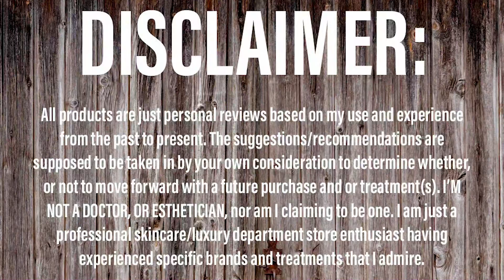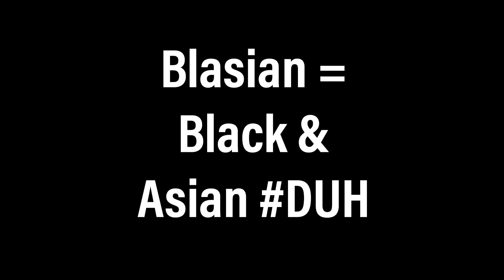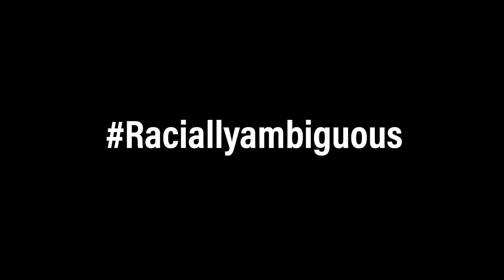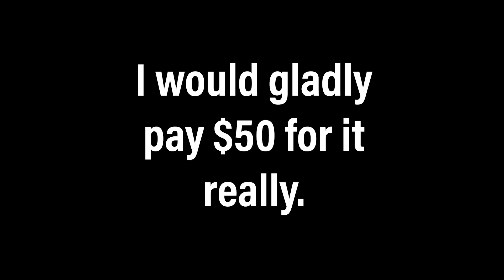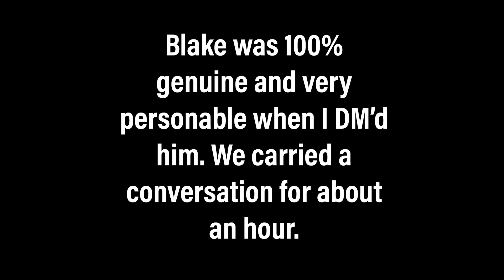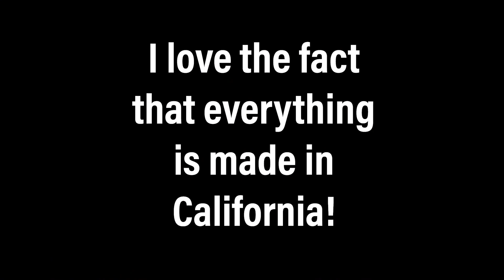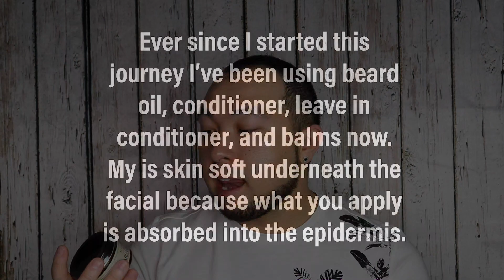My 1st Storytime & POC Skincare Haul!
This video is all about POC aka 'people of color' in case of wondering. This focuses on POC skincare and also gives a little insight on how I was raised as a biracial individual with some serious subject matter.

Are these products worth your money, are they luxurious? Watch the video to find out.